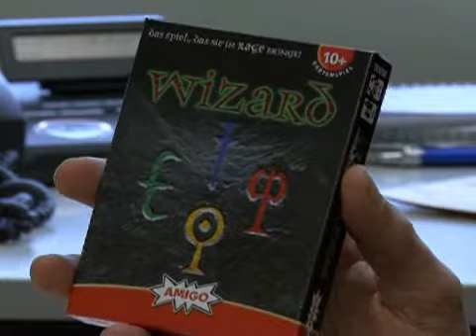NZ-Trendstation bringt Tipps zum Valentinstag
Mode, Design und Lifestyle - die NZ-Redaktion stellt in der Serie "Trendstation" all jene Dinge vor, die das Leben rund um Nürnberg angenehmer machen. Diese Woche gibt die NZ-Trendstation Tipps rund um den Valentinstag.